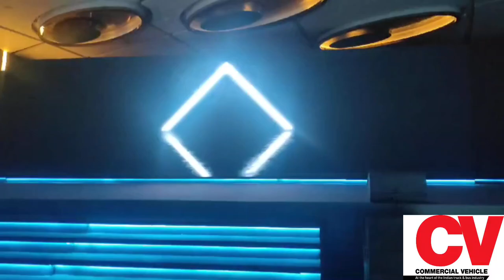Euler Storms Into The e-SCV 4W One-tonne payload segment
Exciting News from Euler Motors ! ⚡

Euler Motors ventures into the one-tonne payload four-wheeler Small Commercial Vehicle (SCV) market ahead of the festive season! The company introduced two four-wheeler electric SCVs for different operator requirements. The new SCVs will join the 3W HiLoad EV in the Euler portfolio.

Pallavi Arora

But first a quick snippet on the KEY USPs and differentiators with industry firsts!

Ashish Bhatia | Richa Tyagi  | Chanchal Arora